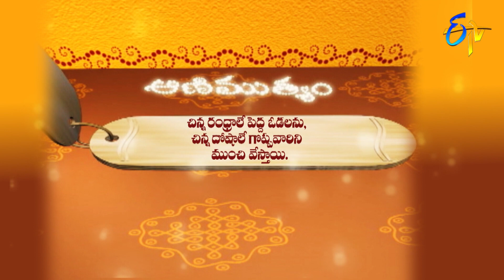Aradhana | 5th March 2019 | Full Episode | ETV Telugu